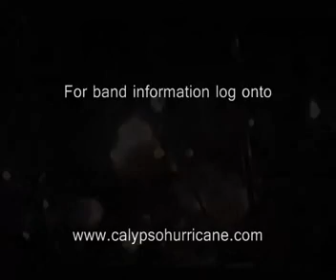Calypso Hurricane (Cold Sweat) Cover.avi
Out door Fanuil Hall summer concert 1990. Dave Birkin sax/vocal, Mark Endresen guitar, Danny Morris bass, Mike Ringquist latin percussion, Tony Allen drums. Video by Tim Casara.